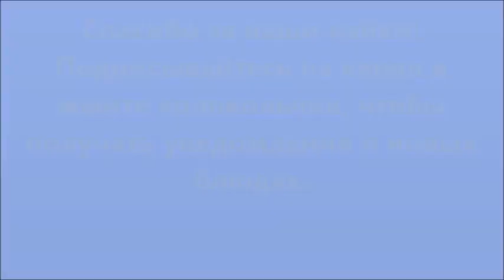Herzhafter, gesunder Tiflis-Salat mit Hähnchen. Сытный, полезный салат Тбилиси с курицей.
Проверенный и легкий салат. Следуйте рецепту и у вас обязательно получится потрясающее блюдо.

Нам нужно:
Баклажан – 1 шт. среднего размера
Перец сладкий, красный  -  2 шт.
Запекать в духовке при 190 ° около 30 минут
Окорочок или куриная грудка или говяжий язык
Красная вареная или консервированная фасоль – у меня 270 г
Винный уксус – 3 ст.л.
Соль, перец горошком, лавровый лист
Для заправки:
Винный уксус – 2-3 ст.л.
Соль , хмели-сунели
Кинза или петрушка

Делитесь своими впечатлениями в комментариях. Буду рада ответить на ваши вопросы.
Приятного аппетита! Берегите себя и своих близких и давайте готовить вместе!

Bewährter und leichter Salat. Folgen Sie dem Rezept und Sie werden sicher ein fantastisches Gericht bekommen.

Aubergine - 1 Stck. mittlere Größe
Paprika, rot - 2 Stk.
Im Backofen bei 190° etwa 30 Minuten backen
Keule oder Hähnchenbrust oder Rinderzunge
Rote gekochte oder Dosenbohnen - ich habe 270 g
Rote Zwiebel - 1 Stck.
Weinessig - 3 EL.
Salz, Pfefferkörner, Lorbeerblatt

Dressing:
Walnüsse - 30 g
Knoblauch - 1 Zehe
Olivenöl - 5 EL.
Weinessig - 2-3 EL.
Salz, Suneli-Hopfen
Koriander oder Petersilie

Guten Appetit! Machen Sie sich und Ihren Lieben eine Freude und kochen wir gemeinsam!
Danke für deine Likes!